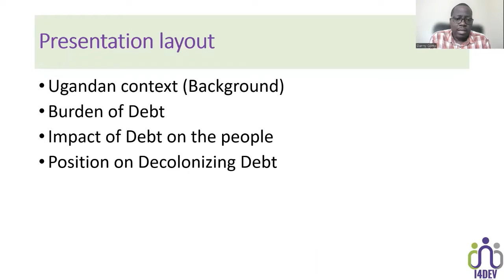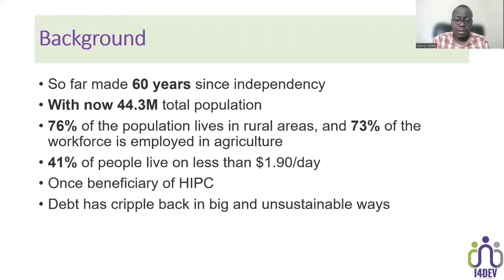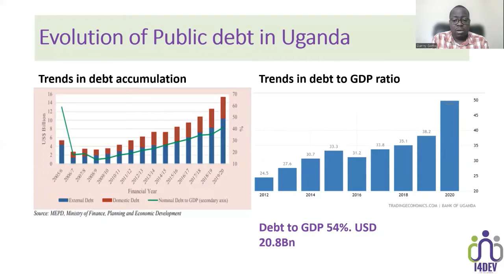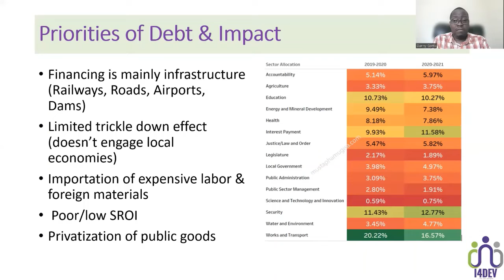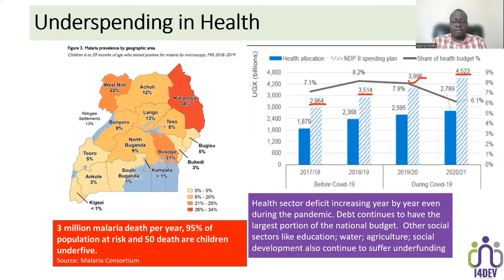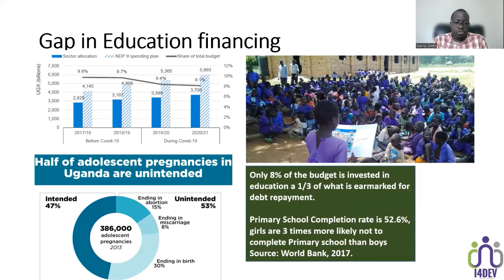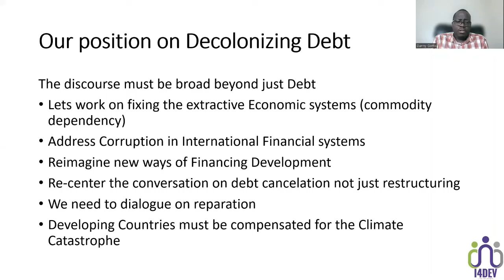National Gathering Sat 29 Oct, Danny Gotto speaking about debt and colonialism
Danny Gotto is a Public Health physician from Uganda and an advocate of Health Equity in marginalized communities. He's co-founder of Innovations for Development an NGO promoting the right to health in Uganda.